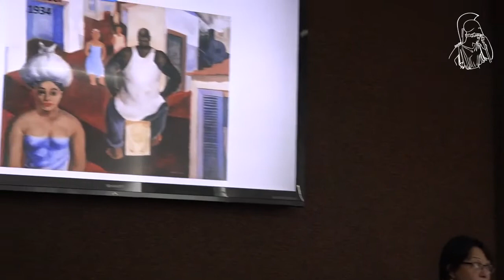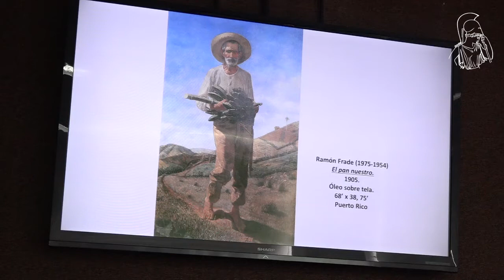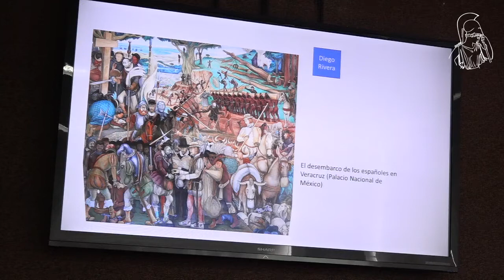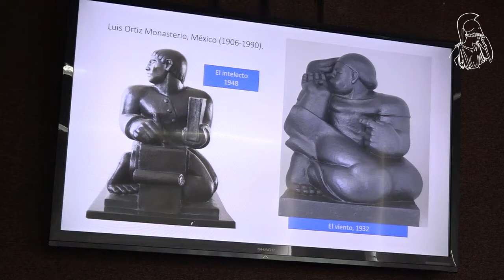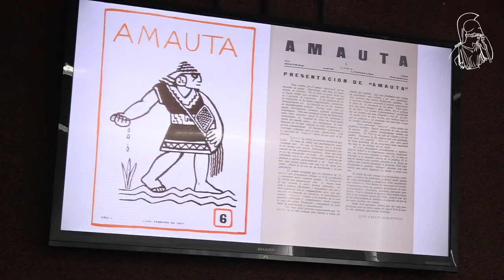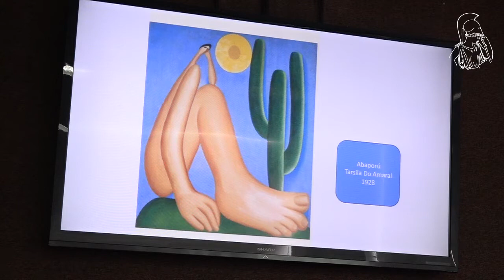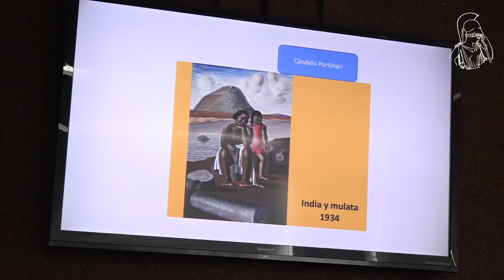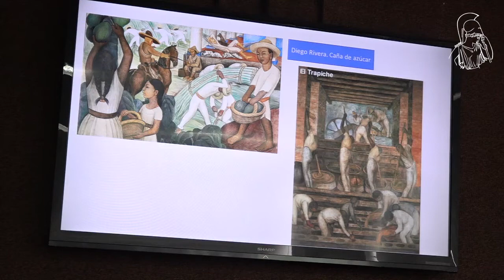Tópicos de encuentro México - Caribe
Ciclo de Conferencias El Caribe y sus artes plásticas. Imaginarios artísticos y pensamiento descolonizador en el Caribe Contemporáneo. 19/04/2018.
Dra. Yolanda Wood Pujols. Catedrática de la Facultad de Artes y Letras de la Universidad de la Habana, Cuba.

Universidad Nacional Autónoma de México | Facultad de Filosofía y Letras | Secretaría Académica | Coordinación de Investigación | Colegio de Estudios Latinoamericanos | Dirección General de Asuntos del Personal Académico Programa de Estancias de Investigación (PREI)|